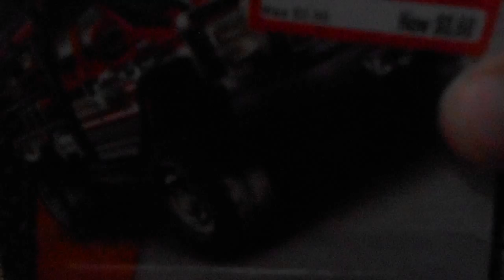Hot Wheels Hauls- Diecast at Target, Meijer Mini-Score (Treasure Hunt)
I wonder how long the $0.82 sale is lasting at Target, I hope it lasts for awhile, that's for sure! I wonder why my Target was also selling out Matchbox, no other Targets in my area have done that. Old stock maybe?